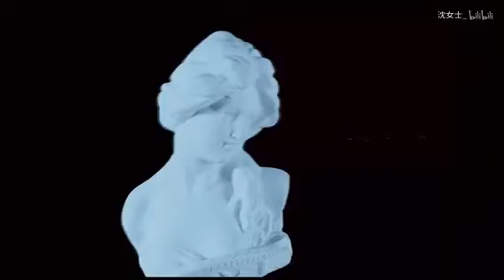【SNH48 沈梦瑶】【PV】SNH48寒夜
...又何以拥抱自己（石膏） 要不是..